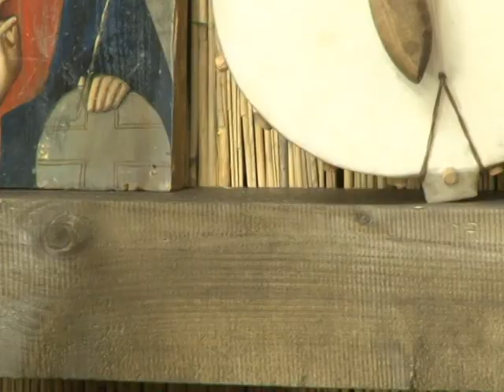Zvuci Vitoroga - Ljuba Stojanova - Svrati u zavicaj - (Tv Duga Plus 2017)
Label and copyright: Svrati u zavicaj - Melodija Records
Frekvencija: 11366 MHz
Polarizacija: Vertikalna
Symbol rate: 30000
FEC: 3/4
Lyrics: Lazo Pajcin
Arr: Borislav Tomasevic Boco
Video: TV Duga Plus 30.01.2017.
Svrati u zavicaj – 04 emisija 30.01. – (Tv Duga Plus 2017)
SVRATI U ZAVICAJ – Svakog ponedeljka od 20:30h uzivo iz studija Tv Duga Plus